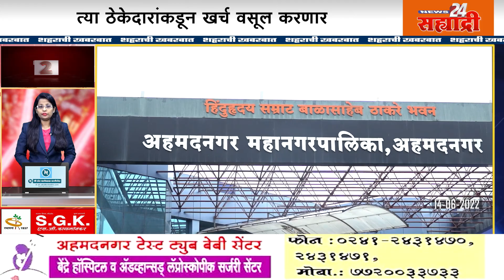शहराची खबरबात। 'त्या' ठेकेदारांकडून खर्च वसूल करणार